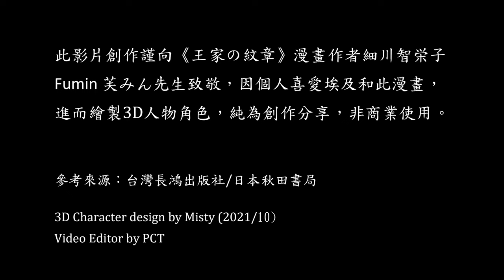TRIBUTE MASTERS 細川智栄子 Fumin 芙みん / 真人模擬圖 / 王家の紋章 Crest of the Royal Family おうけのもんしょう Ōke no Monshō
此影片創作謹向《王家の紋章》漫畫作者細川智栄子
Fumin 芙みん先生致敬，因個人喜愛埃及和此漫畫，
進而繪製3D人物角色，純為創作分享，非商業使用。